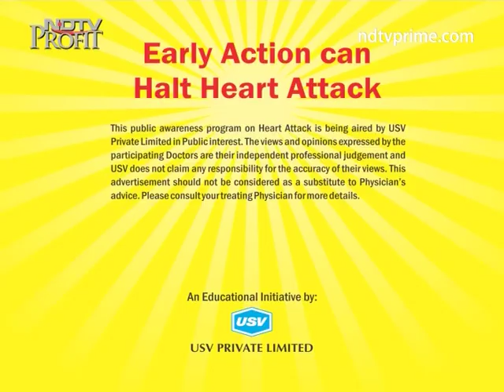Dr Harsh Deva Sharan 1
Consultant Physician, Orchid Hospital, Ranchi